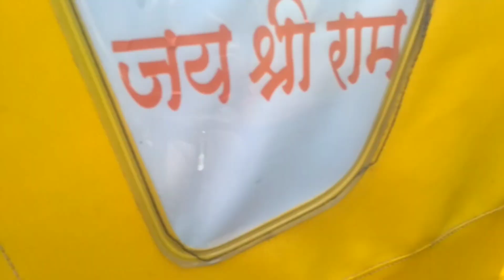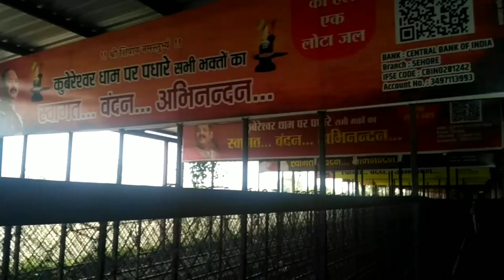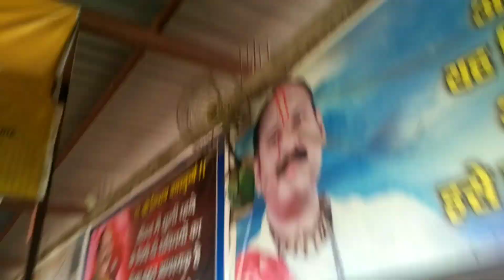Delhi Sai Kubereshwar Dham Sehore kaise jaye 🙏🚩 Rudraksh Kaise milta hai pure jankari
Hello Friends Good Evening Welcome Back My YouTube Channel Kaise Hai Aap Sabhi Log I Hope Sab Badiya Hogye or Badiya He Rhe Gaaa 🫡😊🙏🙏👍👍.

Follow For More details My Instgram Account @r.a.j.p.u.t.b.o.y.1.8